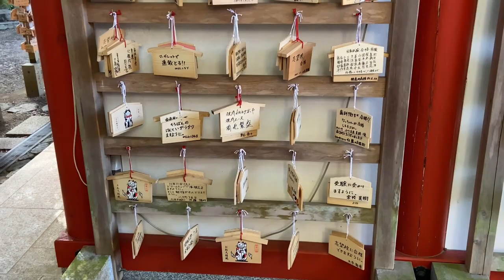Omatsu Daigongen お松大権現 【徳島県 阿南市】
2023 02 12 Omatsu Daigongen　お松大権現　【徳島県　阿南市】
通称「猫神さま」として親しまれており、境内には約1万体もの招き猫が奉納されています。It is popularly known as "Cat God", and about 10,000 beckoning cats are dedicated in the precincts.